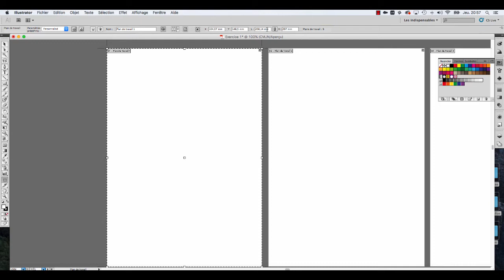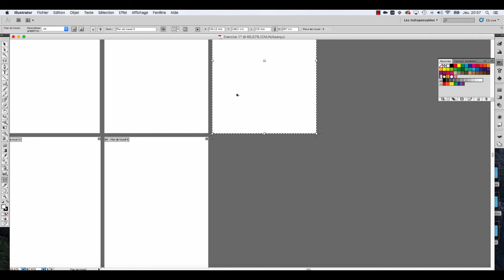Illustrator - modifier les plans de travail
Ce tutoriel "modifier les plans de travail" est réalisé sous Illustrator CC 2016

🌼  Vous êtes chargés de communication ou bien vous travaillez dans le marketing ? Vous avez besoin de prendre en main facilement la suite Adobe ?

Je m'appelle Stéphanie Mahelin, je suis formatrice Adobe certifiée Qualiopi, également graphiste et webdesigner freelance.
J’exerce à mon compte depuis 10 ans, à Caen en Normandie.

Je réalise régulièrement des tutoriels courts et efficaces pour prendre en main Illustrator, Photoshop et Indesign très facilement, avec les méthodes professionnelles.

J'interviens en entreprise, en présentiel (à Caen en Normandie) ou en visio pour des formations toujours sur-mesure.